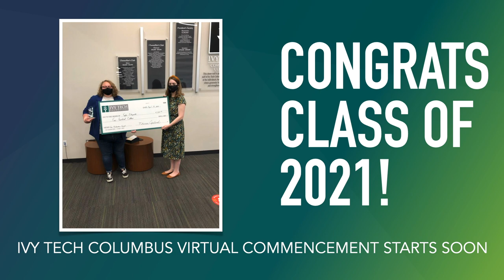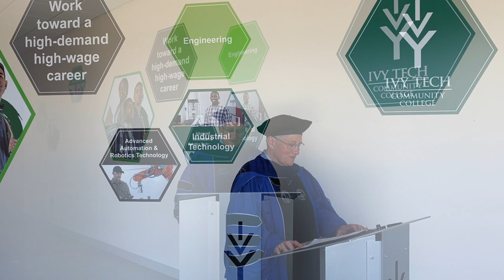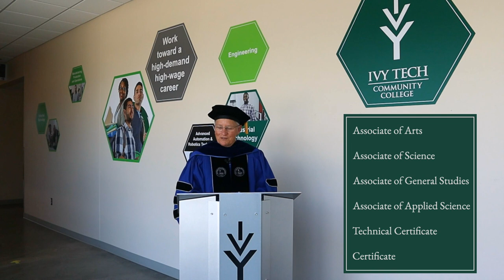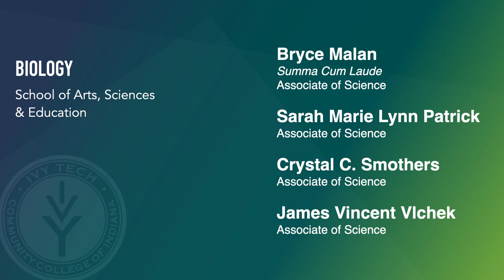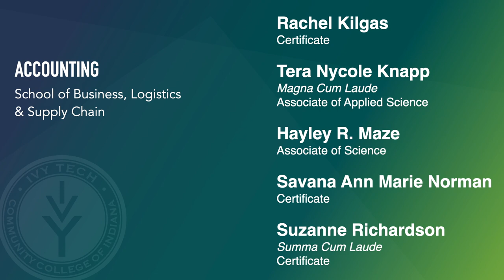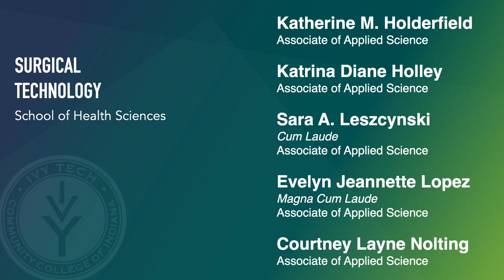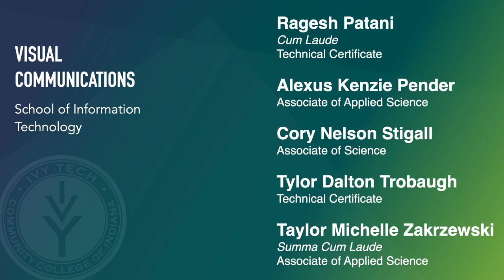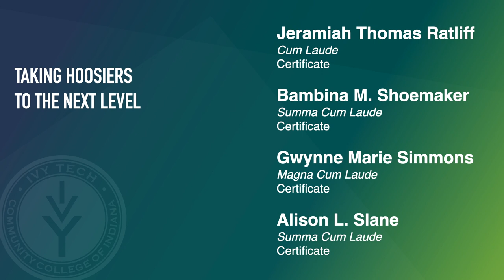Ivy Tech Columbus Virtual Commencement 2021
Join us May 20, 2021, to celebrate our graduates virtually during our Virtual Commencement!